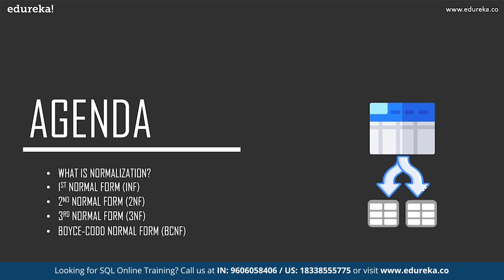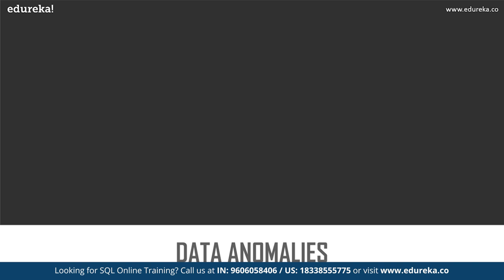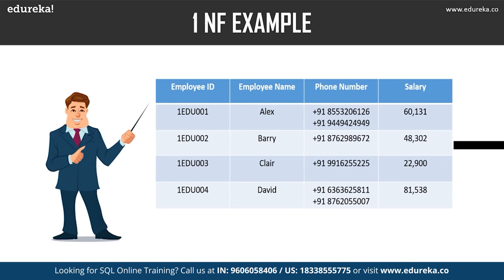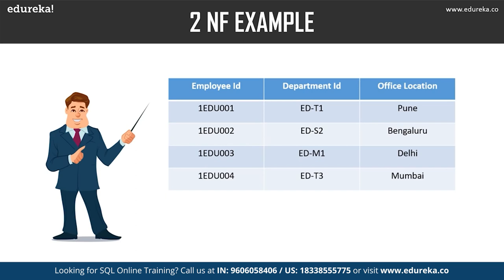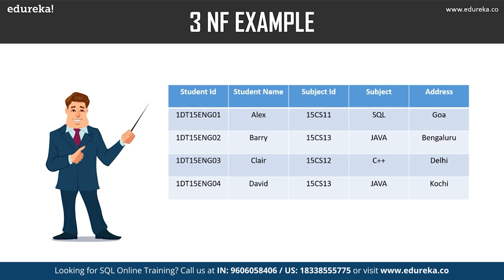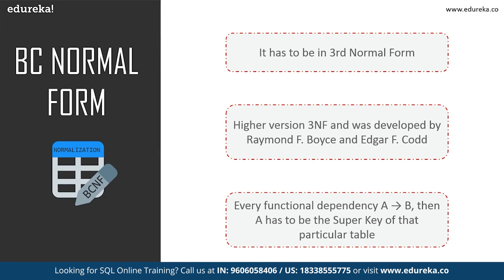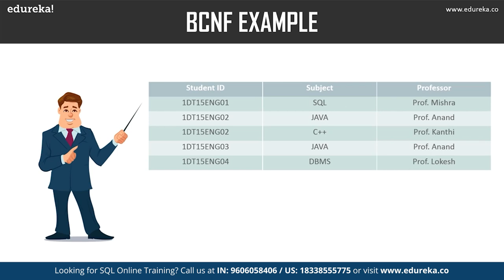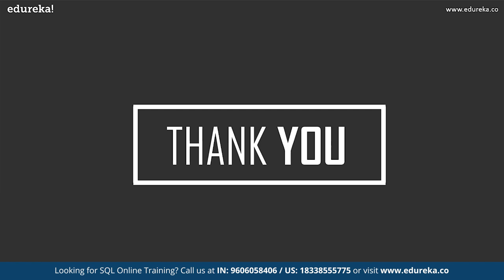Normalization in SQL | Database Normalization Forms - 1NF, 2NF, 3NF, BCNF | Edureka Rewind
🔥 𝐄𝐝𝐮𝐫𝐞𝐤𝐚 𝐎𝐧𝐥𝐢𝐧𝐞 𝐌𝐲𝐒𝐐𝐋 𝐃𝐁𝐀 𝐂𝐞𝐫𝐭𝐢𝐟𝐢𝐜𝐚𝐭𝐢𝐨𝐧 𝐓𝐫𝐚𝐢𝐧𝐢𝐧𝐠 (Use Code "𝐘𝐎𝐔𝐓𝐔𝐁𝐄𝟐𝟎")
This Edureka video on 'What is Normalization' will help you understand the basic concepts of Normalization in SQL and Databases and how it helps in organizing data and data redundancy in SQL with examples. Below are the topics covered in this Database Normalization tutorial
00:00:00 Introduction
00:00:44 Agenda
00:01:08 What is Normalization
00:03:56 Types of Normal Form
00:04:15 1st Normal Form
00:05:38 2nd Normal Form
00:07:36 3rd Normal Form
00:09:44 Boyce Codd Normal Form